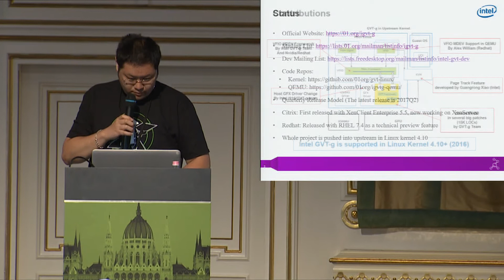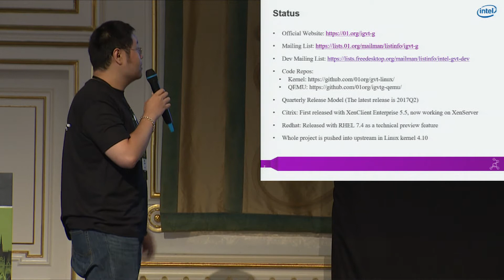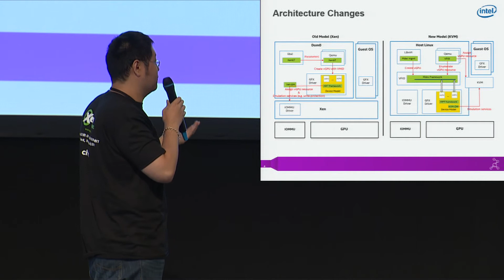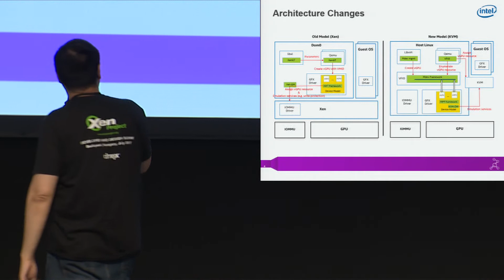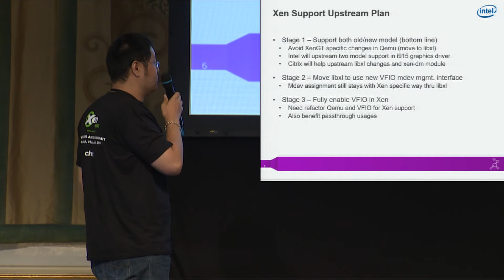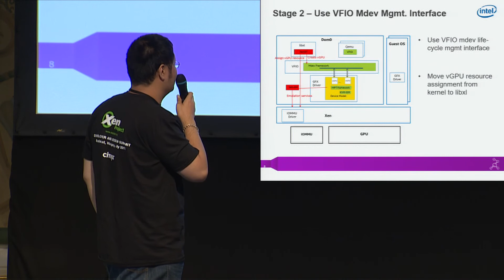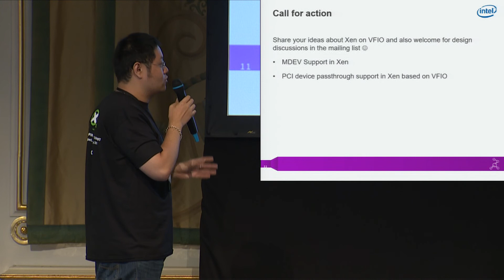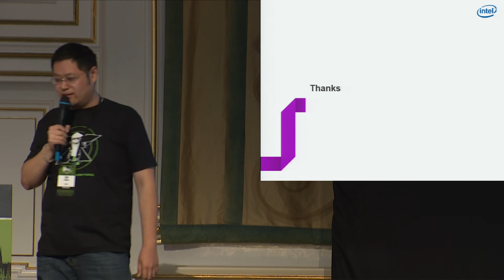Intel GVT-g: From Production to Upstream - Zhi Wang, Intel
Zhi Wang is a major contributor of the GVT-g upstream who has worked in this project as a key developer for more than 3 years. In 2016, he worked with other  kernel maintainers and pushed the whole project into Linux kernel. Now he is one of the maintainers of GVT-g.